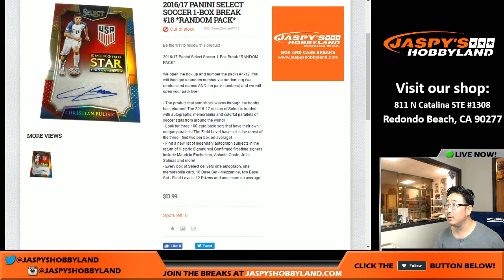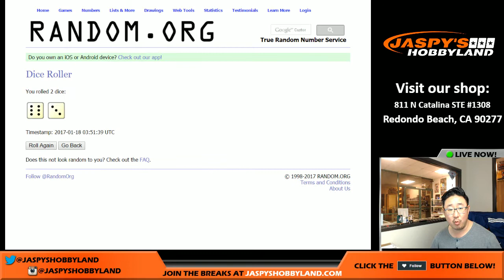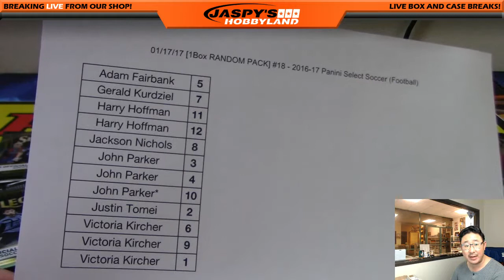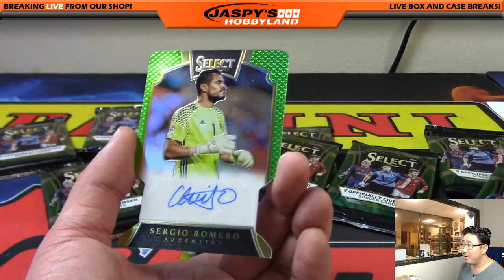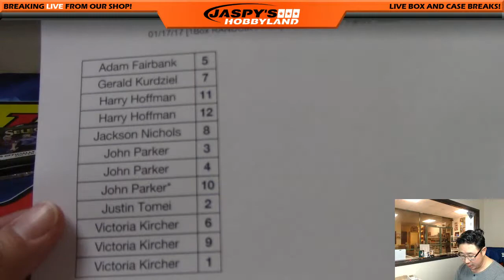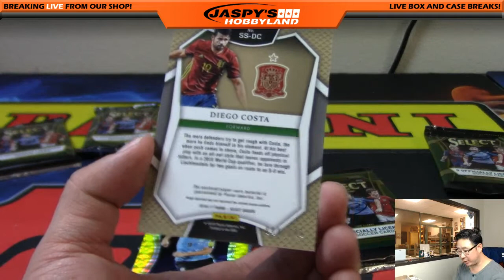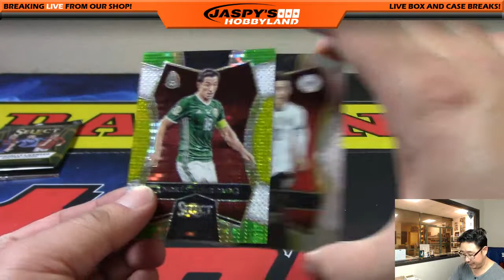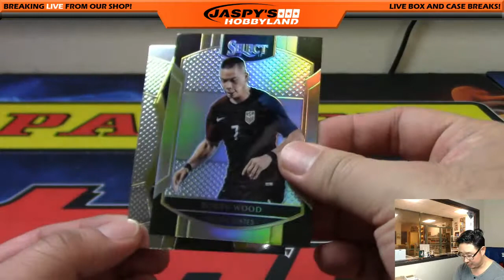01/17/17 [1Box RANDOM PACK] #18 - 2016-17 Panini Select Soccer (Football)